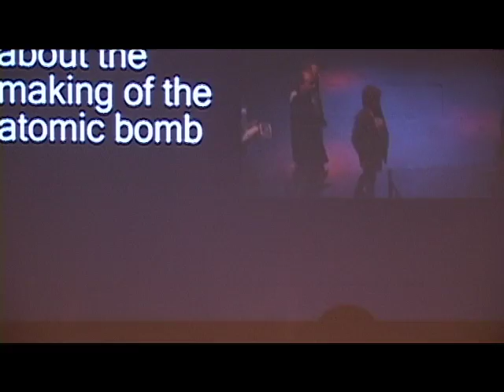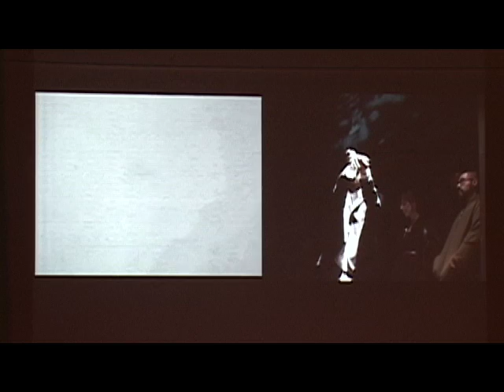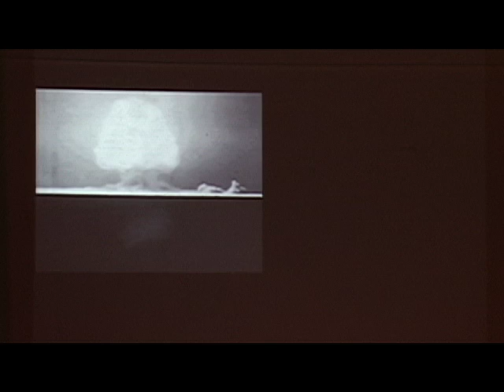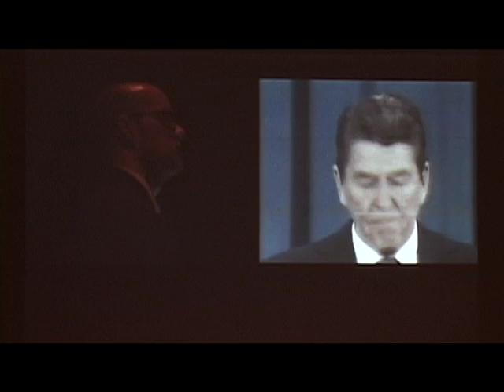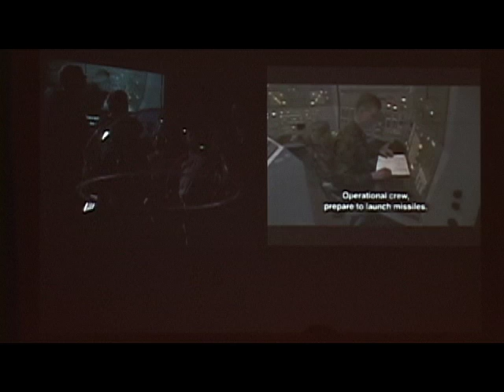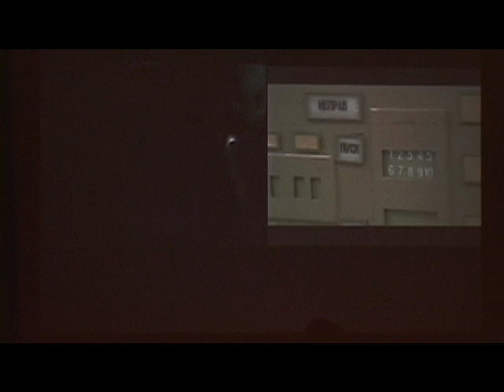dance discourse project #4-3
end of Sara Kraft, David Szlasa talks and shows video